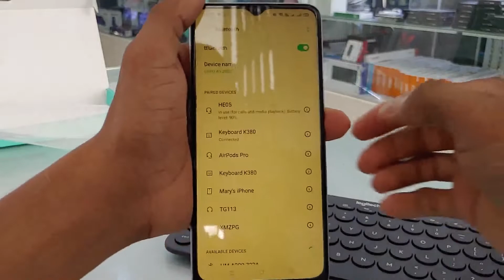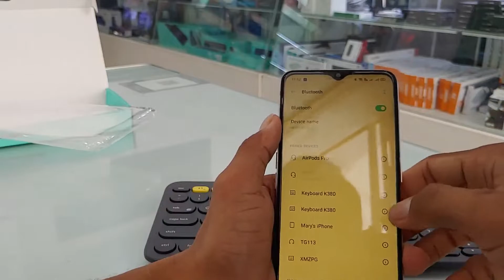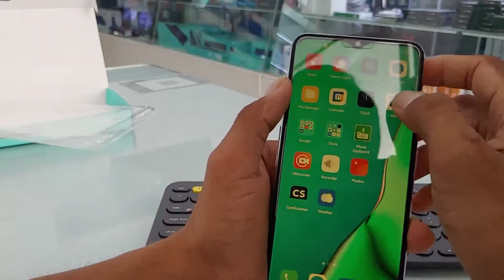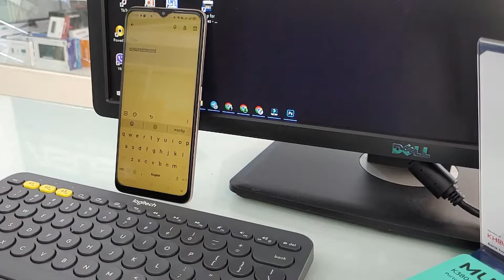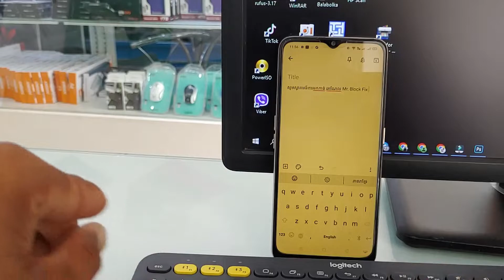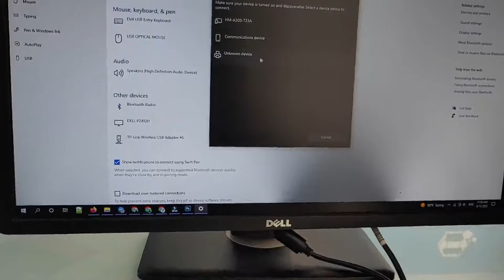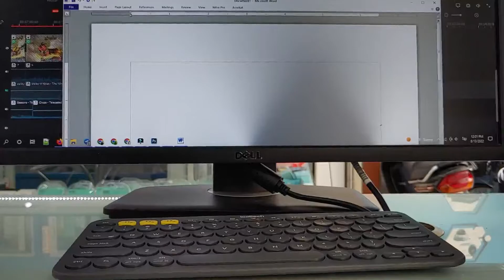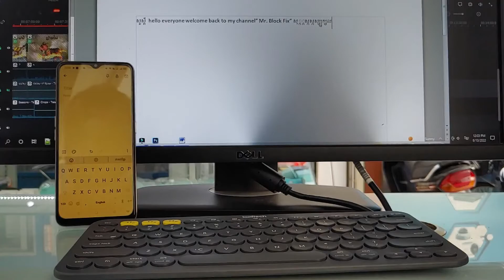How To Connect Keyboard Logitech K380 To Device / Mr. Block Fix Logitech Multi-Device K380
Hello everyone welcome back to my channel, This videos, I show you how to connect keyboard multi-device k380 to device (Phone android and computer with Bluetooth), and how to use it. Let's see the videos!